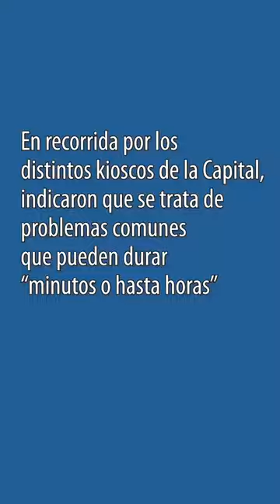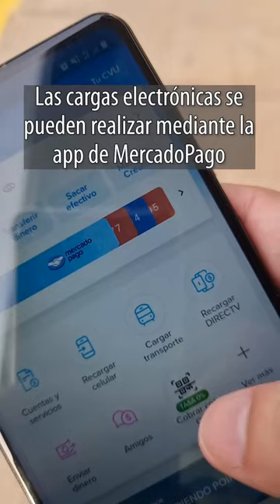Sube: Usuarios con quejas por las complicaciones para conseguir saldo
Los kioscos habilitados presentan fallas en el sistema y falta de crédito en las máquinas dejando sin pasajes a los clientes.
Los vendedores señalan que se trata de problemas comunes.